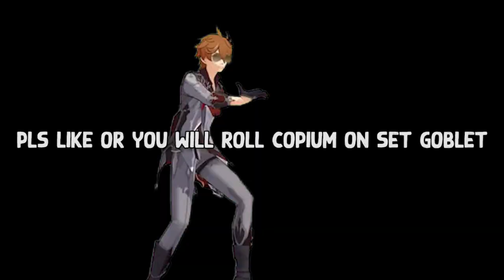This ON SET ARTIFACT IS EVEN REAL?!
it's real when it cursed.